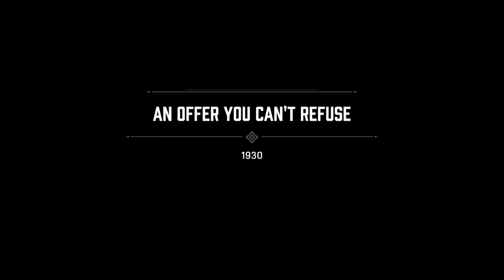Mafia remake turned me into a gangster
Install Raid for Free ✅ IOS/ANDROID/PC and get a special starter pack with an Epic champion Jotun 💥 Join a special Valentine’s Day-themed adventure ❤️ ❤️ with the Raid Love Quest to win some fantastic in-game and real life prizes 🎁

Follow jayvee!

Raid: Shadow Legends “Raid Love Quest” Prize Promotion. Entry is Open to legal residents of THE 50 UNITED STATES AND THE DISTRICT OF COLUMBIA (EXCLUDING NEW YORK AND FLORIDA), who are 18 years or older. VOID WHERE PROHIBITED. Open only to NEW users with a valid Player ID that downloaded Raid: Shadow Legends and opened a Game Account after January 1st, 2023. NO PURCHASE NECESSARY TO ENTER OR TO WIN A PRIZE. A PURCHASE DOES NOT IMPROVE YOUR CHANCES OF WINNING A PRIZE. Prizes: in-game items or Amazon.com Gift Cards, in the value and number as described in the Promotion Official Rules . ONLY ONE ENTRY IS PERMITTED PER PERSON. Additional Terms may apply on Amazon.com Gift Cards as set forth Prizes will be rewarded randomly and subject to eligibility requirement set forth in the Promotion Official Rules. Promotion Period: February 14th at 00:01 – March 14th at 23:59. Personal Data will be processed in accordance with the Privacy Notice